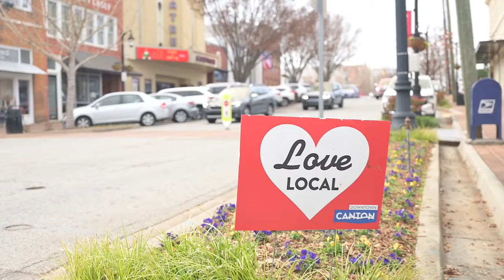Episode 1: Sanctuaire by Folia Group coming to Canton, GA - What's New Atlanta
What’s New Atlanta is excited to announce a new community  coming to Canton, GA!
Folia Group is here to inspire you with their designs for the house of your dreams. Sanctuaire by Folia Group is a project they are very excited about and they want you to see it first. Sanctuaire is a home that integrates nature into every aspect of the design, from the tree-lined streets to the rolling hills and flowers throughout the community.

Sanctuaire was designed to be a place where people could live and be refreshed, renewing themselves at home like a sanctuary.